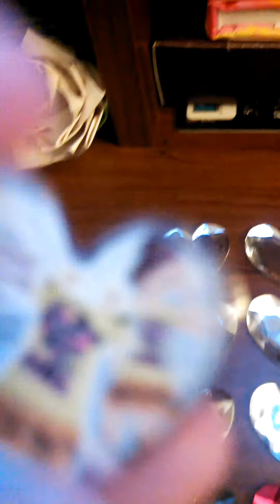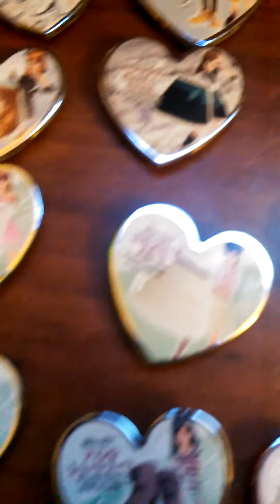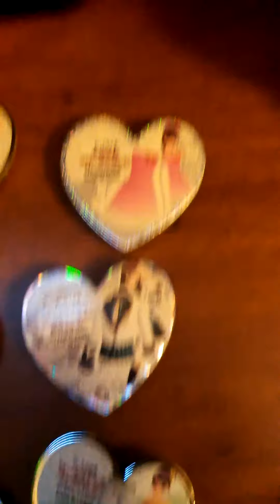Prism stones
My prism stones